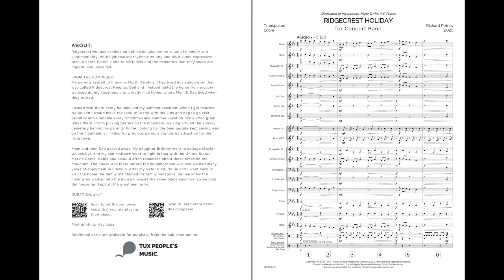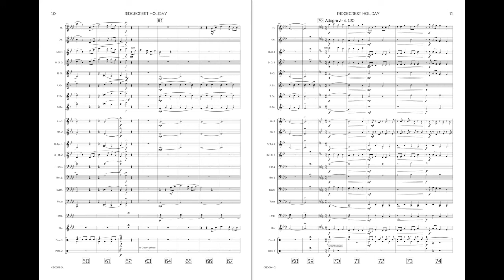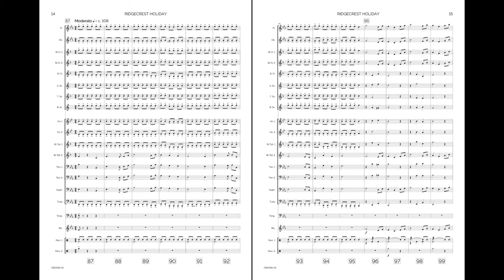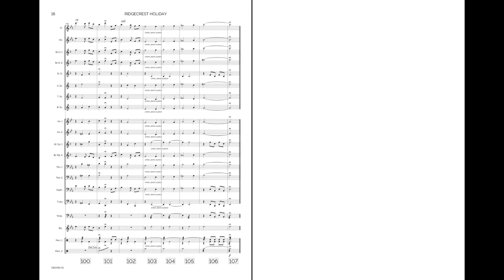Ridgecrest Holiday (Concert Band) - Richard Peters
Ridgecrest Holiday exhibits an optimistic take on the value of memory and sentimentality. With lighthearted rhythmic writing and his distinct expressive tone, Richard Peters's ode to his family and the memories that they share are hopeful and universal.